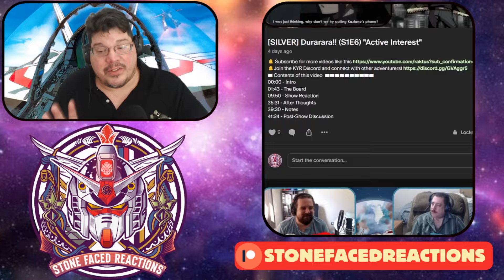SFR: Gunbuster (Renewal EX) REACTION!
Gunbuster Renewal EX
▬ Contents of this video  ▬▬▬▬▬▬▬▬▬▬
00:00 - Intro
01:13 - 1
04:45 - 2
08:58 - 3

Description Tags: gunbuster, top wo nerae!